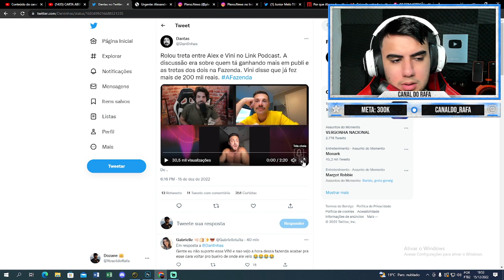ALEX E VINI BATERAM BOCA DURANTE LIVE!!! Vini perde a cabeça e fala isso... assista | A Fazenda 14